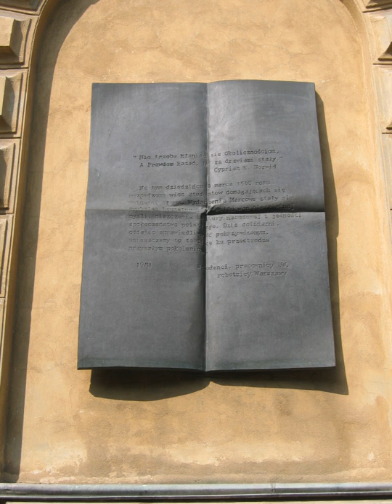1968 Polish political crisis | Wikipedia audio article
00:02:29 1 Background
00:04:19 2 Reaction to Arab–Israeli war of 1967
00:11:19 3 Protest in Warsaw
00:15:13 4 Student- and intellectual-led movement
00:20:20 5 Repressions
00:31:23 6 Anti-Jewish mobilization and purges, party politics
00:40:12 7 Emigration of Polish citizens of Jewish origin
00:51:07 8 Termination of the "anti-Zionist" campaign
00:55:04 9 Consequences of the events of 1968
00:59:00 10 Aftermath
01:00:50 11 See also

- Socrates

SUMMARY
The Polish 1968 political crisis, also known in Poland as March 1968 or March events (Polish: Marzec 1968; wydarzenia marcowe), pertains to a series of major student, intellectual and other protests against the government of the Polish People's Republic. The crisis resulted in the suppression of student strikes by security forces in all major academic centres across the country and the subsequent repression of the Polish dissident movement. It was also accompanied by mass emigration following an antisemitic (branded "anti-Zionist") campaign waged by the minister of internal affairs, General Mieczysław Moczar, with the approval of First Secretary Władysław Gomułka of the Polish United Workers' Party (PZPR). The protests coincided with the events of the Prague Spring in neighboring Czechoslovakia – raising new hopes of democratic reforms among the intelligentsia. The unrest culminated in the Warsaw Pact invasion of Czechoslovakia on 20 August 1968.The anti-Jewish campaign had already begun in 1967. The policy was carried out in conjunction with the Soviet withdrawal of all diplomatic relations with Israel after the Six-Day War, but also involved a power struggle within the Polish communist party itself. The subsequent purges within the ruling party, led by Mieczysław Moczar and his faction, failed to topple Gomułka's government, but resulted in an exile from Poland of thousands of individuals of Jewish ancestry, including professionals, party officials and secret police functionaries. In carefully staged public displays of support, factory workers across Poland were assembled to publicly denounce Zionism. At least 13,000 Poles of Jewish origin emigrated in 1968–72 as a result of being fired from their positions and various other forms of harassment.